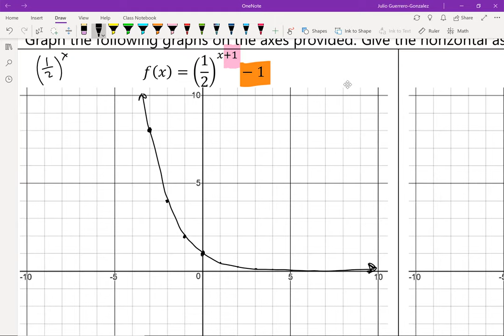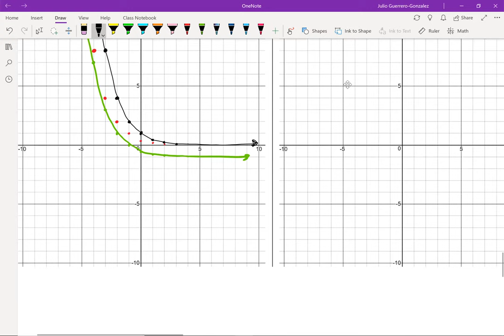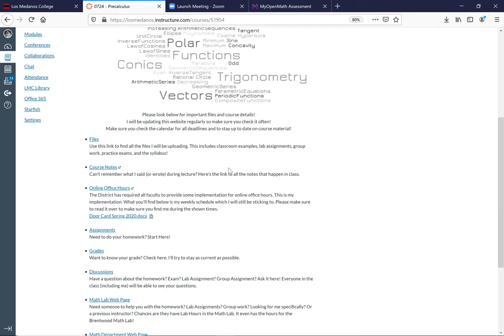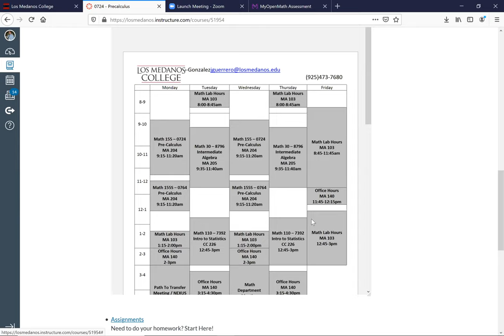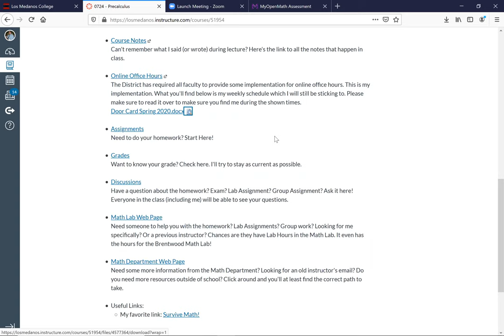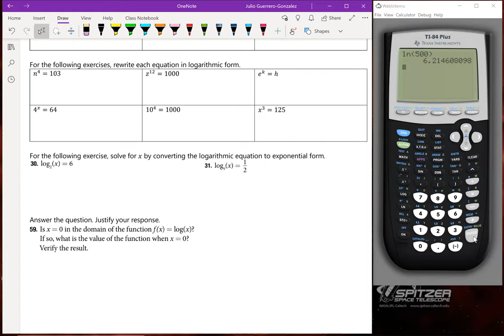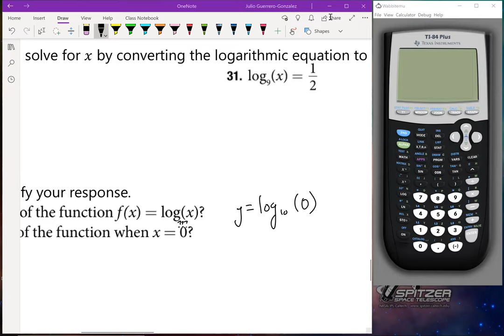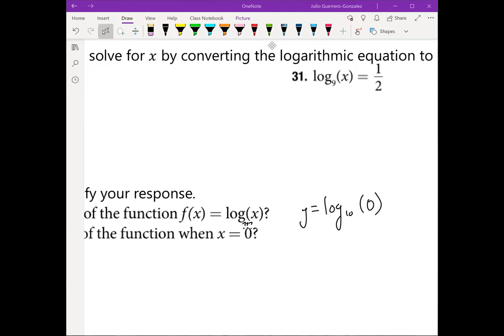Math 155 Lecture 3/18/2020 Part 2